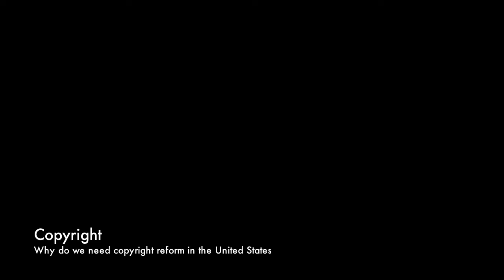PK Policy Symposium, February 26, 2013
February 26th marked the first Public Knowledge Symposium on Capitol Hill. The event was an opportunity for policy makers to hear from and exchange ideas with experts from many fields including data caps, online video, copyright and first sale.